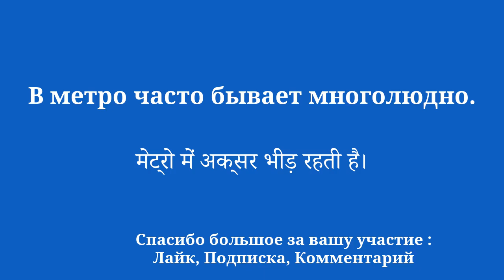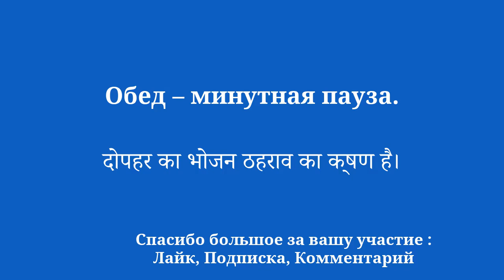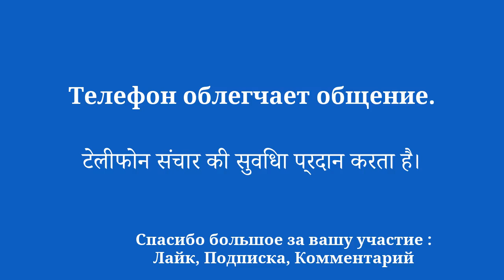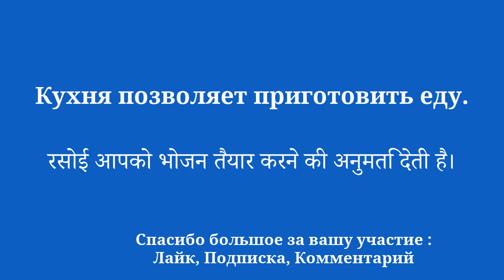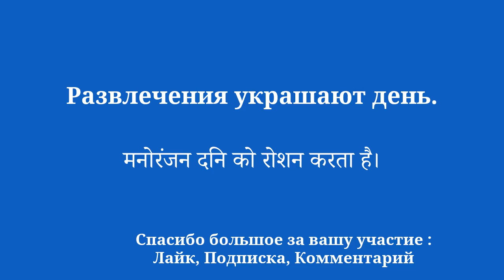Изучайте хинди: исследуйте дом, работу, семью и повседневную жизнь